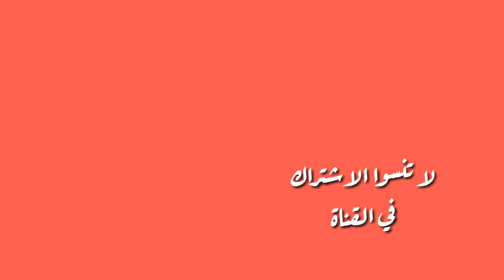زراعة و تكاثر الجيرانيوم أو الخبيزة، طريقة العناية و نموذج للاكثار بالتعقيل. Pélagronuim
كل ما يهمك ان تعرفه عن نبتة الجارونيا الجميلة و طريقة اكثارها. Pélagronuim
زوروا موقعنا بذرة:

الجيرانيوم نبات يزرع في الاماكن المشمسة والظليلة له العديد من الالوان احمر وابيض وزهري وازرق, تزهر معظم اوقات السنة ويقل الازهار في ايام الصيف الحار , لكن بشكل عام خلال التجربة تزهر معظم اوقات السنة ...يوجد منه اكثر من لون ومنه قائم ومداد...والوانه جميله جداااا ..ويزرع على مداخل البيت والبرنده ويتحمل البرد .اللون الابيض بالذات لا ينمو مثل بقية الاوان ...التسميد في بداية الربيع .والاحلى انه نبات دائم لا يحتاج الى تغيير مثل الحوليات الموسميه المزهره
الاكثار عن طريق العقل الطرفية
خدواج خديوج